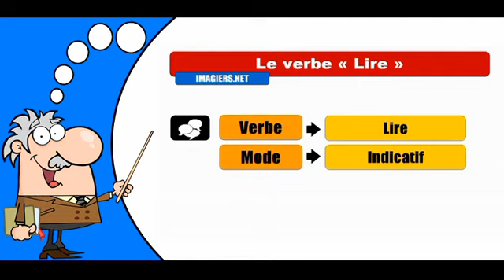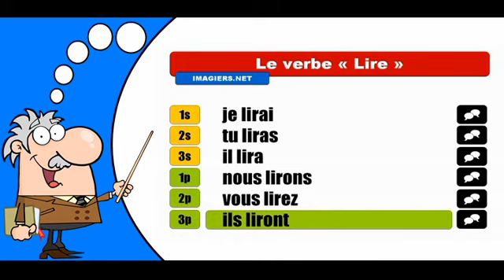La conjugaison du verbe Lire # Indicatif Futur Simple